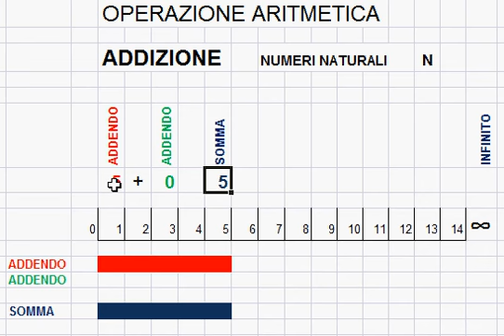ADDIZIONE.avi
ADDIZIONE : OPERAZIONE FONDAMENTALE
NUMERI NATURALI VANNO DA  ZERO A INFINITO
VOCE : LORETA DE VINCENTIS
PROGRAMMA EXCEL E VIDEO : VENTURA ANTONIO
CORSO SIRIO 2012
ORGANIZZATI DAL 5° C.T.P. ROMA